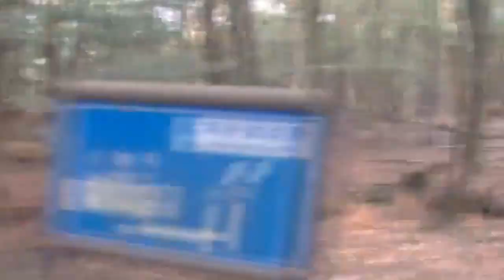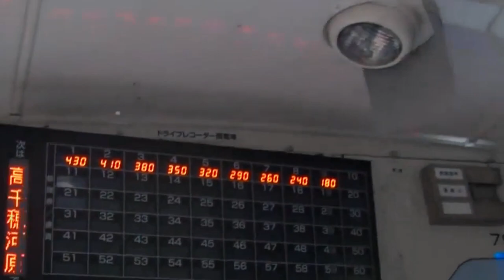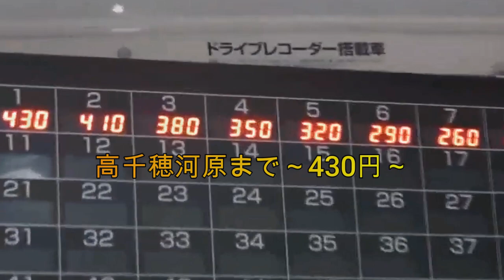【霧島神宮から高千穂河原へ】【霧島樹帯トンネル】【霧島神宮大鳥居】【もう廃線になったバス路線】20200513編集